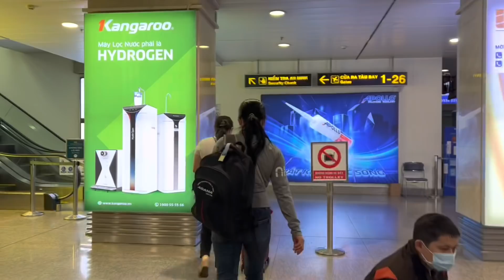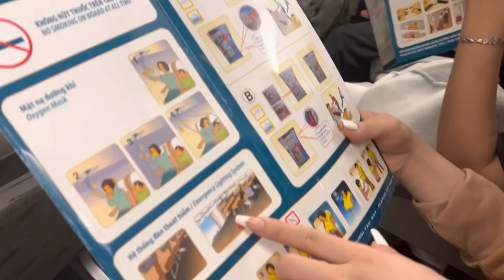Ba Chị Em Lần Đầu Đi Máy Bay| Kỷ Niệm Nhớ Đời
Các Bạn và Cô Chú nhớ ấn đăng ký kênh Khánh nha, quan trọng lắm đó ❤ Mỗi sub các bạn click là động lực cho Khánh ra nhiều sản phẩm mới và hay hơn trên kênh nhé ❤